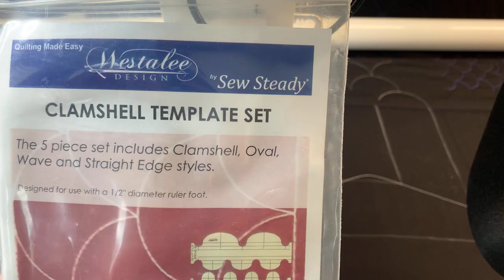Kate Quinn shares the Westalee Clamshell Starter Set on a longarm!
On the second Sunday of the month, Kate Quinn shares Sew Steady products and template using her longarm.

This week she is sharing the Westalee Clamshell Starter set featuring 5 different Westalee clamshell.  She covers the basic template design use and movement, hand position, and some ideas for combining them to form different designs.  She is also featuring the Westalee Spin E Fex 11 at 5.5" during the border portion of this video.

Along with the template demo, Kate includes basic tips and tricks for using your longarm successfully.